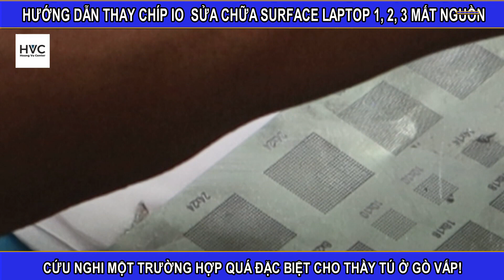Hướng dẫn thay chip IO sửa chữa Surface Laptop 1 2 3 mất nguồn chuyên nghiệp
Hướng dẫn thay chip IO sửa chữa Surface Laptop 1 2 3 mất nguồn chuyên nghiệp. Trung tâm sửa chữa  Macbook, Laptop, Imac, Surface, Ipad, Iphone Hoàng Vũ là địa chỉ sửa chữa uy tín tại Hồ Chí Minh. Được thành lập vào tháng 7 năm 2008, trải qua nhiều năm hoặt động chúng tôi đả xây dựng nên quy trình sửa chữa chuyên nghiệp, đáp ứng tất cả các nhu cầu của quý khách về dịch vụ sửa chữa, bảo trì Iphone, Ipad, Macbook, Laptop, Surface, Imac. Qúy khách hàng có nhu cầu vui lòng comment và để lại SDT chúng tôi sẻ tư vấn nhanh nhất và chuyên nghiệp nhất cho các bạn.
1. Dịch vụ sửa chữa Iphone: Qúy khách tham khảo để tham khảo và nắm được thông tin chi tiết nhất.
2. Dịch vụ sửa chữa Ipad: Qúy khách vui lòng tham khảo để nắm được thông tin cụ thể và giá cả cạnh tranh nhất.
3. Dịch vụ sửa chữa Laptop: Chúng tôi cung cấp dịch vụ sửa Laptop lấy liền chuyên nghiệp. Quý khách tham khảo bảng giá dịch vụ và thông tin sửa chữa Laptop.
4. Dịch vụ sửa chữa Macbook: Sửa Macbook và thây thế linh kiện Macbook lấy liền dưới sự giám sát của khách hàng. Các bạn tham khảo chi tiết dịch vụ qua site: để nắm được giá cả cạnh thanh nhất.
5. Dịch vụ sửa chữa Surface: Sửa chữa surface uy tín lâu năm tại Việt Nam.
6. Dịch vụ sửa chữa Imac: Hoàng Vũ Center là địa chỉ sửa chữa Imac tin cậy của quý khách hàng gần xa trong nhiều năm qua.